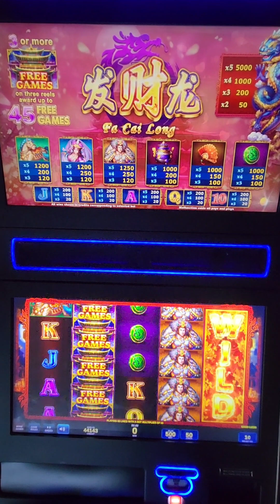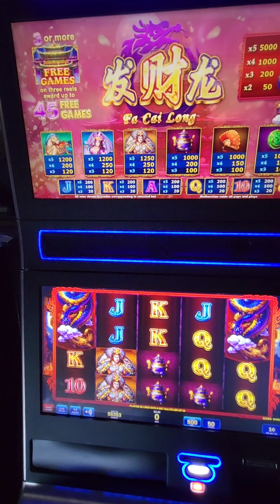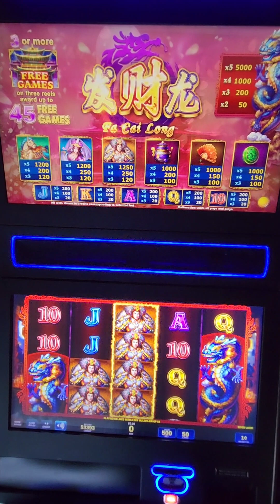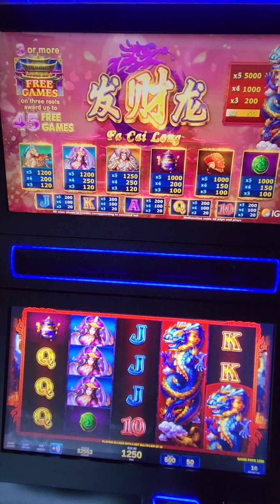IGT Fa Cai Long Video Slot Machine Game Play. Web Site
IGT Fa Cai Long Video Slot Machine Game Play. This slot game is an IGT Crystal Core slot game. This video slot game is programmed in an IGT G23 which means that the monitor is a 23 inch LCD touchscreen.